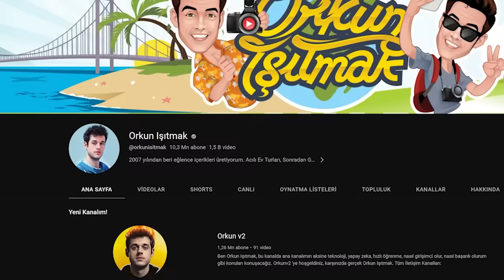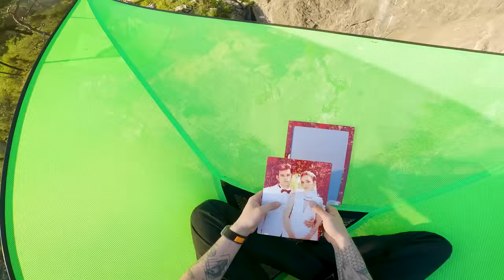2 DAĞ ARASINDA HAVADA MAHSUR KALDIM! ft.@MrBeast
Herkese selam, evet oldu bu da oldu! @MrBeast ‘in meydan okumasıyla bugüne kadar yaptığım en çılgın şeylerden biriyle karşınızdayım! Bu videoda yerden tam 80 metre yüksekte, küçücük bir hamağın üzerinde 24 saat geçirmeye çalışıyorum. Şimdiden iyi seyirler!